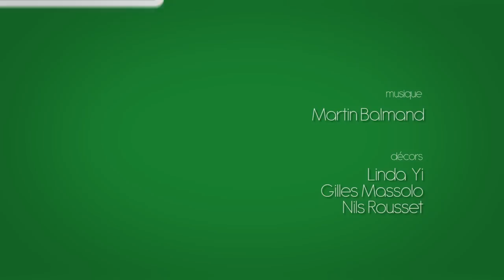42ème Étage - Épisode 1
Le premier épisode de 42ème Étage.